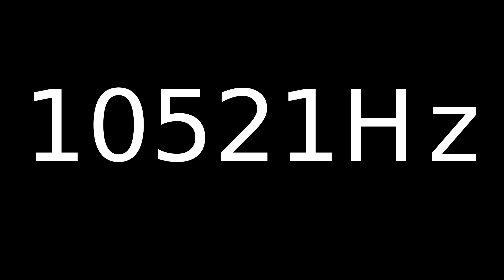Speaker Sound Test 10521Hz | Speaker cleaner sound